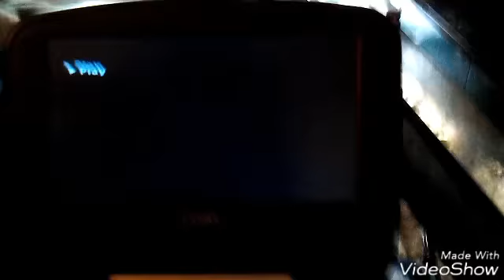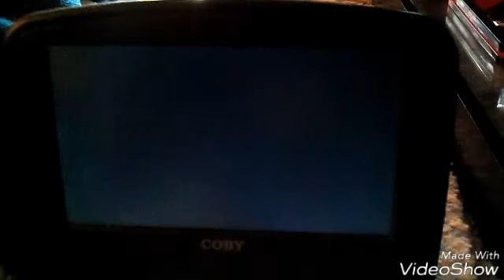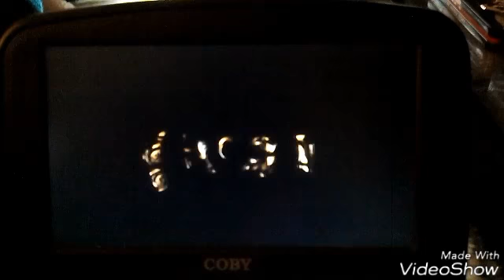Opening to The Team 2 2006 DVD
DreamWorks Home Entertainment logo
Jarhead trailer
United 93 trailer
DVD menu
FBI Anti Piracy Warning screen
Rated R screen
DreamWorks Pictures SKG logo
Imagine Entertainment logo